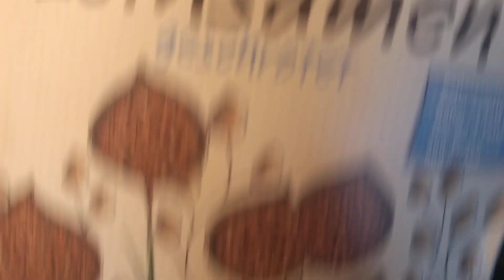Haarausfall stoppen /stop hair loss ! Was meine Schwester geholfen hat möchte ich euch verraten.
Hallo Leute,heute zeige ich euch wie meine Schwester Ihr Haarausfall gestoppt hat.